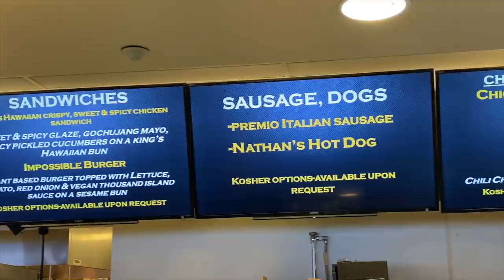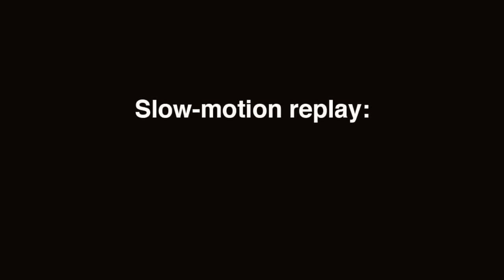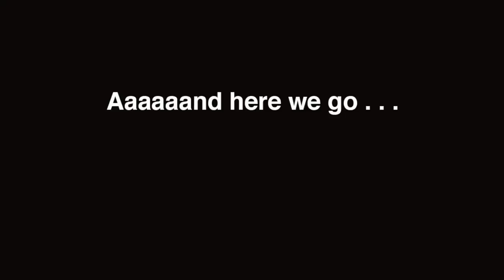Field goal attempt GONE WRONG at Yankee Stadium!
What happens when a 6-foot-5 pro athlete accidentally kicks a football at a kid's head? For a moment this was VERY scary and thankfully it ended up being funny because no one got hurt.

The 6-foot-5 guy? That was Leon Feingold -- one of three friends that I invited to join me for the "Legacy Club Open House" at Yankee Stadium on November 14, 2021. It's an annual season ticket holder event with field access, free food, and lots of shenanigans.

Shoutout to Rachel Messbauer (one of the three friends) for filming most of the action and editing it. She's not on Instagram but check out the other two folks who joined me: Leon Feingold (@lafeingold) and Jake Jaffee (@thebigjapple), and hey, while you're at it, show me some love as well (@zack_hample).